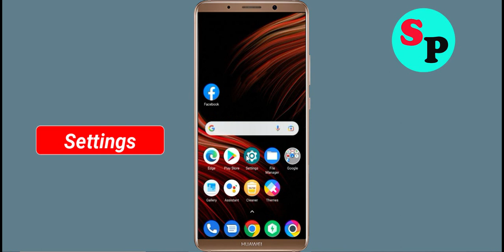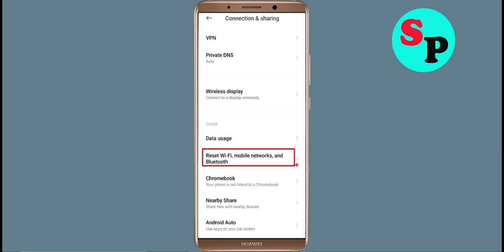Fix Real Cricket 3D App Network & No Internet Connection Error Problem Solve in Android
Fix Real Cricket 3D App Network & No Internet Connection Problem Solve in Android

Hello Friends, Todays in this video section, i will show you How To Fix Real Cricket 3D App Network Connection Error Android & Ios - Real Cricket 3D App Real Cricket 3Dnet Connection. If you are facing same problem in your android phone then it will help you to get rid of this problem. Just follow tutorial to solve this issue. Just follow the basic steps to solve this issue. If you are facing same issue in your android mobile then follow the simple steps to fix this issue.

1).Restart your phone.
2).Disconnect and reconnect Wi-Fi or change to another Wi-Fi.
3).Check for Data Packet Loss
4).Force close Real Cricket 3D and clear cache.
5).Update Real Cricket 3D and Operating System.
6).Reinstall Real Cricket 3D

How to fix Real Cricket 3D App Network Connection Error Android Fix issue
Easy fix Real Cricket 3D App Network Connection Error Android
Network and Real Cricket 3D Internet connection problem in Real Cricket 3D App
Fix No Real Cricket 3Dnet Connection Problem solved issue fixed..
How To Solve Real Cricket 3D App Network & Real Cricket 3Dnet Connection Error in Android & Ios
Fix Network connection solution in Real Cricket 3D App In Android Fixed
Real Cricket 3D Not working and not open issue
Fix Real Cricket 3D App Network Connection Error Android

How To Fix Real Cricket 3D network issue in Android Mobile Phone...